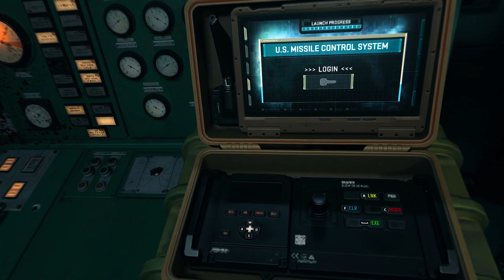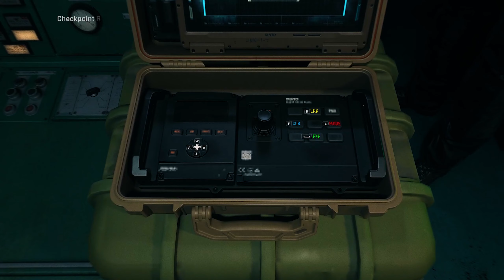CALL OF DUTY: MODERN WARFARE II CAMPAIGN FULL PLAYTHROUGH PART 3/5 (PC 1440P 60PS)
Call of Duty: Modern Warfare II Campaign Part 3